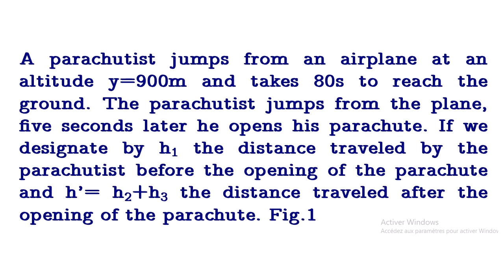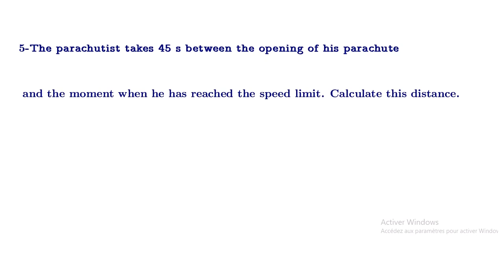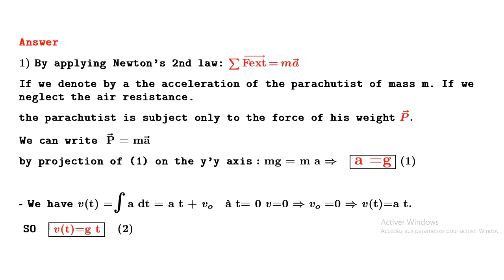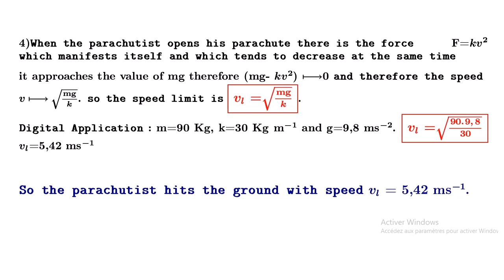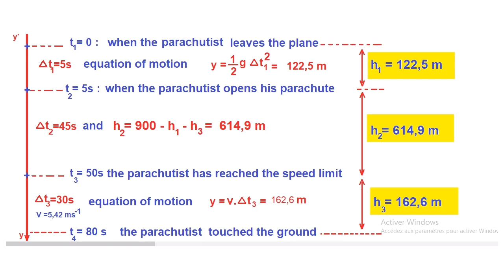air resistance study of the movement of a parachutist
study of the movement of a parachutist
What are the forces applied to the skydiver?
How does the speed of a parachutist evolve?
What is the speed of a skydiver?
How is a parachute triggered?
एक पैराशूटिस्ट के आंदोलन का वायु प्रतिरोध अध्ययन
studi hambatan udara dari pergerakan penerjun payung
What makes a parachute slow down?
the time equations y=f(t) and v=f(t) before the parachute opens
Calculated the distance traveled before the opening of the parachute.
Calculate the speed limit 𝒗𝒍 of the parachutist.
physics science exercise with solution for students exam baccalaureate
exercice résolu
equation mathématique
exercice simple avec solution
Dessin facile
Exercise Resolu
equation mathematical